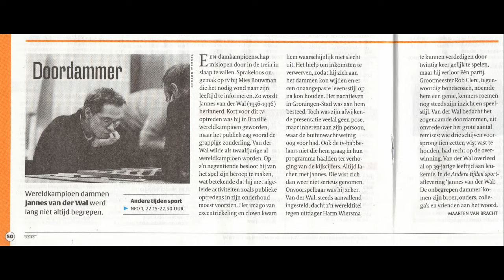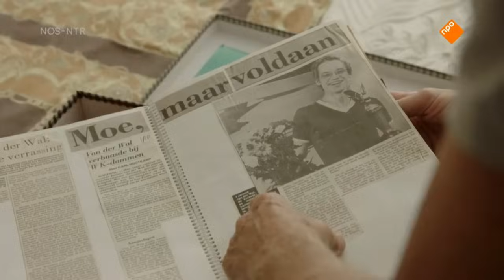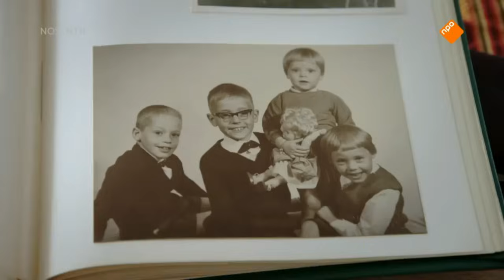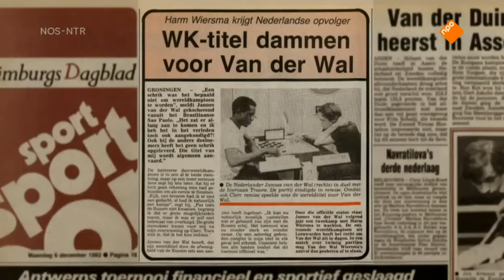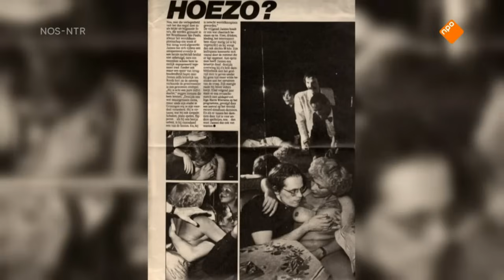Jannes van der Wal: De Onbegrepen Dammer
NOS, 29 januari 2017.